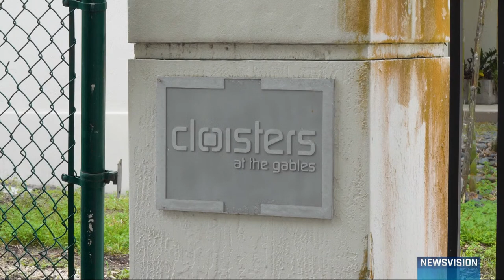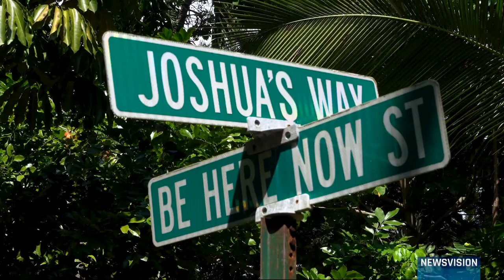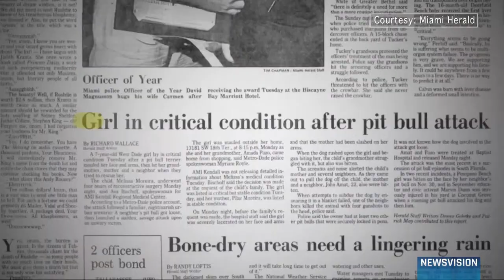Next on NewsVision | September 28, 2023 | UMTV Live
NewsVision is UMTV’s award-winning, fast-paced, weekly live campus news show.

The half-hour news program covers local, state, national, and international news with material produced by University of Miami students.

UMTV is the University of Miami’s award-winning, student-run television station.

Guided by School of Communication faculty, UMTV produces a variety of programming, including a weekly live newscast and sports show, a late night comedy program, an entertainment show and one Spanish-language program.

In addition to airing in the Coral Gables area, shows are available

Gifts to the UMTV Fund support general operating expenses of UMTV.